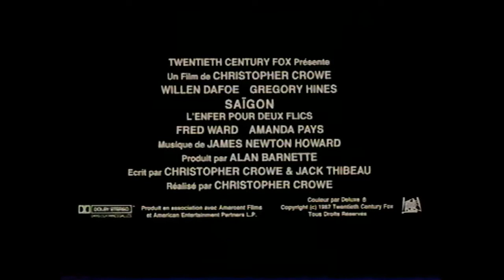Saigon, l'enfer pour deux flics (1988) Bande annonce française VF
Off Limits. De Christopher Crowe avec Willem Dafoe, Gregory Hines. French Trailer Repack/Reconstruction. Tirée de la compilation VIDEOTHON 7- Hallunissage disponible ici videotopsy.blogspot.com